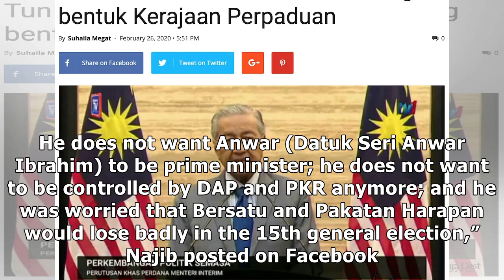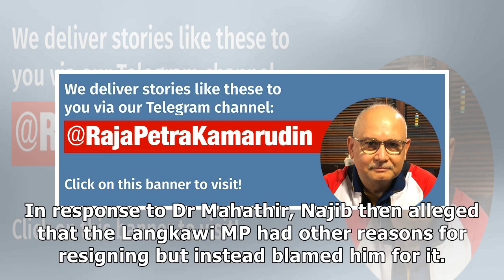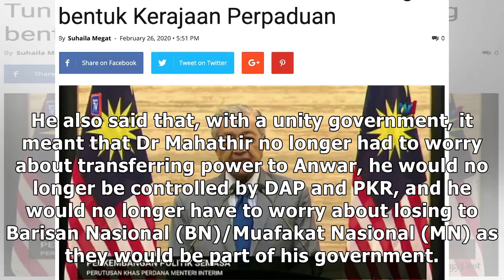Najib asks Dr Mahathir to stop making him the fall guy and come clean over real reasons for res...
Najib asks Dr Mahathir to stop making him the fall guy and come clean over real reasons for resignation as PM